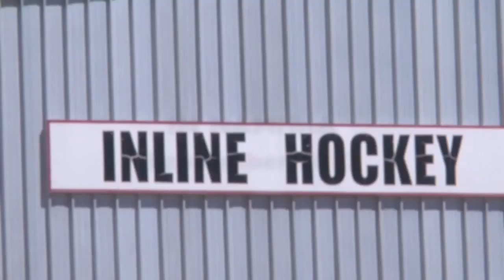First Shot First Goal Kamikaze W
Highlight Reel
September 6, 2012
Kamikaze 5 Cazadores 2
Windhoek, Namibia